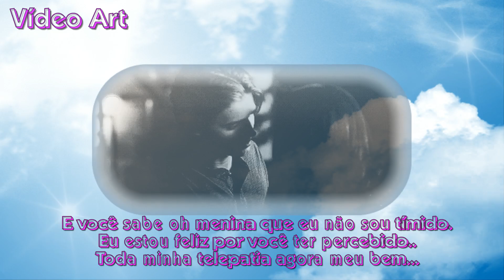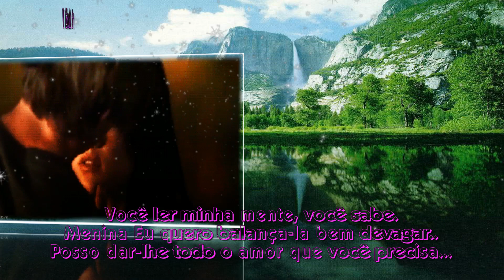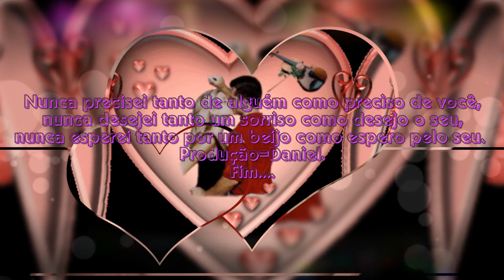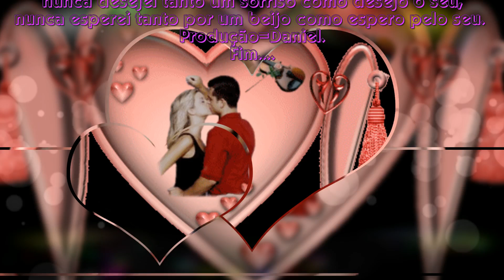Gregory Abbott Shake You Down HD (Tradução=Te Balançar)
Música=Shake You Down.
Cantor=Gregory Abbott..
Mensagem=Nunca precisei tanto de alguém como preciso de você, nunca desejei tanto um sorriso como desejo o seu, nunca esperei tanto por um beijo como espero pelo seu.